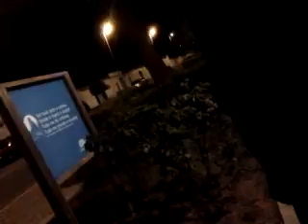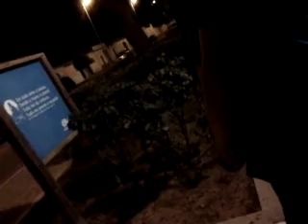Talking about Poets